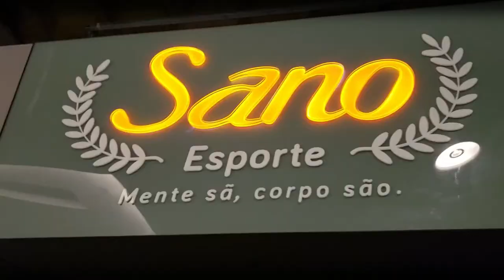PASSEI VERGONHA NO SHOPPING! ANDEI DE OVERBOARD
Falamos sobre preços e um breve tutorial de como pilotar o skate elétrico! A convite do Shopping Patteo Olinda (pernambuco) fomos conhecer algumas atrações, e essa foi uma das melhores!